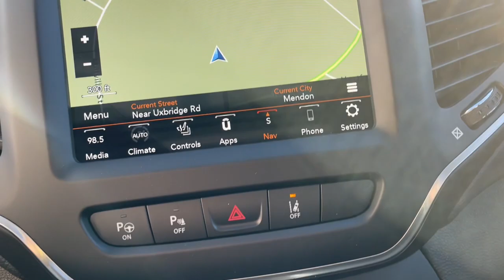2023 Jeep Cherokee Milford, Mendon, Worcester, Framingham MA, Providence, RI 23-077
Pxj New 2023 Jeep Cherokee Altitude available near me in Milford, Massachusetts at Imperial CDJR. Servicing the Mendon, Worcester, Framingham MA, Providence, RI area.

Imperial CDJR
18 Uxbridge Rd

Heated Leather Seats, Navigation, Moonroof, Remote Engine Start, Bluetooth , Satellite Radio, Back-Up Camera, 4x4, WHEELS: 18 X 7 GLOSS BLACK 5-SPOKE.. ENGINE: 2.4L I4 ZERO EVAP M-AIR W/ESS... TRANSMISSION: 9-SPEED 948TE AUTOMATIC... LUX ELITE PACKAGE, iPod/MP3 Input. EPA 29 MPG Hwy/21 MPG City! Diamond Black Crystal Pearlcoat exterior and Black interior, Altitude Lux trim. Warranty 5 yrs/60k Miles - Drivetrain Warranty; brbrbrbrKEY FEATURES INCLUDEbrbrLeather Seats, Navigation, 4x4, Back-Up Camera, Satellite Radio, iPod/MP3 Input, Bluetooth , Remote Engine Start, Dual Zone A/C, Smart Device Integration, Blind Spot Monitor, WiFi Hotspot, Lane Keeping Assist, Heated Leather Seats Rear Spoiler, MP3 Player, Privacy Glass, Keyless Entry, Child Safety Locks. brbrbrbrOPTION PACKAGESbrbrLUX ELITE PACKAGE Hands-Free Power Liftgate, Radio/Driver Seat/Exterior Mirrors Memory, Premium Alpine Speaker System, Exterior Mirrors w/Memory, Power Front/Fixed Rear Full Sunroof, Ventilated Front Seats, WHEELS: 18 X 7 GLOSS BLACK 5-SPOKE ALUMINUM Tires: 225/60R18 BSW Touring, TRANSMISSION: 9-SPEED 948TE AUTOMATIC (STD), ENGINE: 2.4L I4 ZERO EVAP M-AIR W/ESS (STD). Jeep Altitude Lux with Diamond Black Crystal Pearlcoat exterior and Black interior features a 4 Cylinder Engine with 180 HP at 6400 RPM*. brbrbrbrEXPERTS CONCLUDEbrbrGreat Gas Mileage: 29 MPG Hwy. brbrbrbr.brbrThe Buy For Price reflects all applicable manufacturer rebates and/or incentives (not all will qualify) and is based on retail purchase with additional dealer discounts including a $1,000 Imperial Trade Assistance Bonus for qualifying 2010 or newer trades. Our specials are available exclusively through our phone and internet department. Price subject to change if manufacturer rebates change. Lease, business and fleet acquisitions may result in a different pricing and rebate structure. Price does not include tax, title, registration, and documentation fee or other applicable fees. Vehicle must be paid in full and take same day delivery from dealer stock. No wholesalers or dealers. Call or email our phone and internet team for the most current rebate information and Imperial discounts. Our price online is for our market area only. Price cannot be combined with any other discounts or promotions. Not responsible for typographical or pricing errors. May include vehicle demonstrators. StockThe Buy For Price reflects all applicable manufacturer rebates and/or incentives (not all will qualify) and is based on retail purchase with additional dealer discounts including a $1,000 Imperial Trade Assistance Bonus for qualifying 2012 or newer retailable trades, low APR options available in lieu of rebates and dealer discounts. Price subject to change if manufacturer rebates change. Lease, business and fleet acquisitions may result in a different pricing and rebate structure. Price does not include tax, title, registration, and documentation fee or other applicable fees. Due to the current unprecedented market conditions, availability of some vehicles is severely restricted. Acquisition and/or replenishment of these vehicles may come at a premium price. Accordingly, some vehicles may be sold at a price higher than MSRP. Vehicle must be paid in full and take same day delivery from dealer stock. No wholesalers or dealers. Call or email our phone and internet team for the most current rebate information and Imperial discounts. Our Red Tag price online is for our market area only. Price cannot be combined with any other discounts or promotions. Not responsible for typographical or pricing errors. May include vehicle demonstrators. Stock photos may be used and picture may not reflect actual vehicle. Transparency is our goal.
Quick Order Package 2BT,3.734 Final Drive Ratio,Wheels: 17 x 7.0 Gloss Black,Wheels: 18 x 7 Gloss Black 5-Spoke Aluminum,Premium Leather Trimmed Bucket Seats,Radio: Uconnect 4C Nav w/8.4 Display,Normal Duty Suspension,Front License Plate Bracket,Lux Elite Package,Ventilated Front Seats,Power Front/Fixed Rear Full Sunroof,Hands-Free Power Liftgate,Exterior Mirrors w/Memory,Radio/Driver Seat/Exterior Mirrors Memory,Premium Alpine Speaker System,4-Wheel Disc Brakes,6 Speakers,Air Conditioning,Electronic Stability Control,Front Bucket Seats,Front Center Armrest,Leather Shift Knob,Na